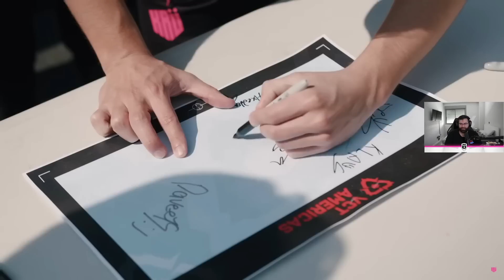Así Vivió KRU el MILAGRO del LCQ 😈🔥 Meet the Kru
💜 Si llegamos a 1000 Subs en Twitch tendréis Cosplay de Sova 🥵